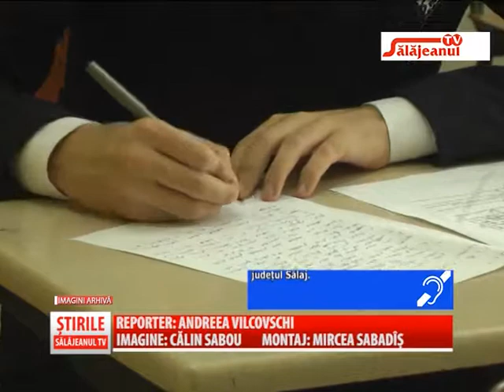A DOUA SESIUNE DE BAC